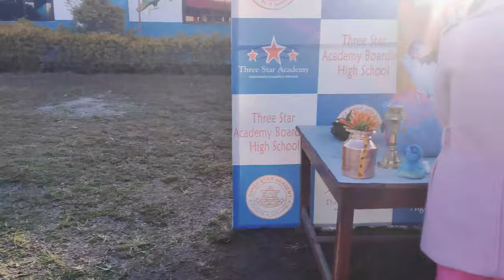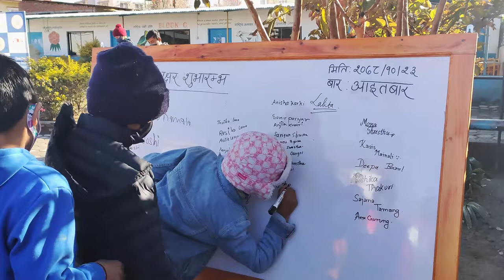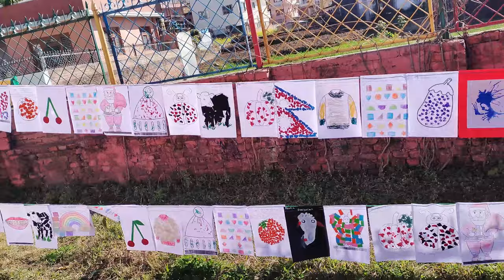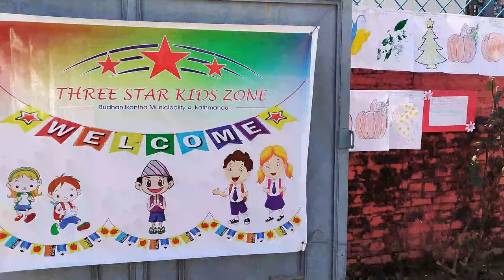This is How we celebrate Saraswati Puja / Janaki Shrestha Official